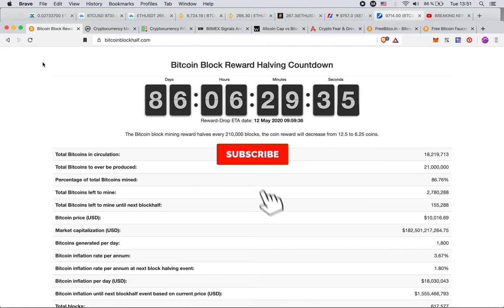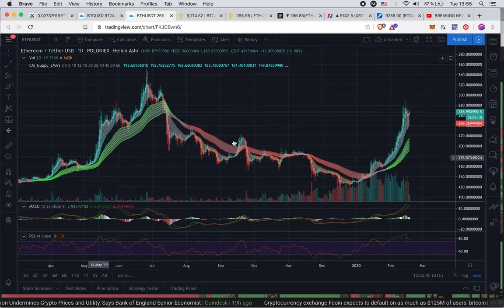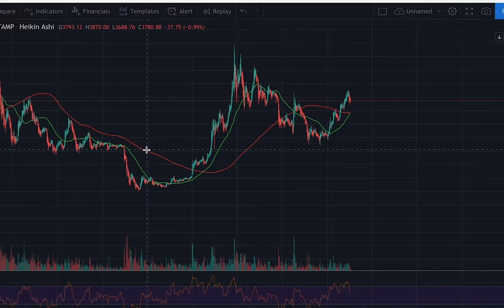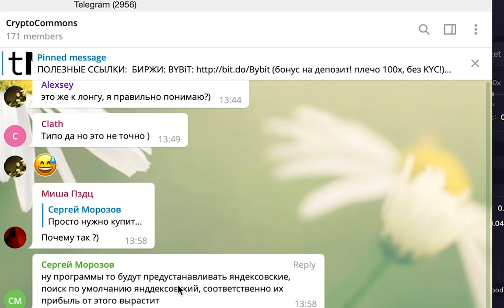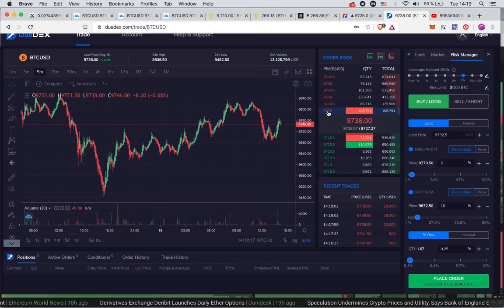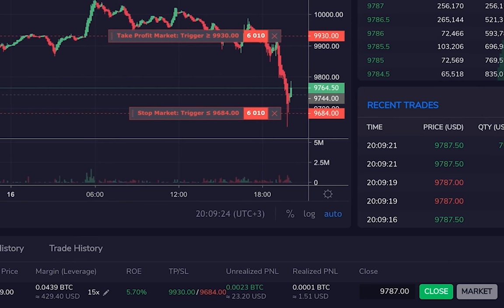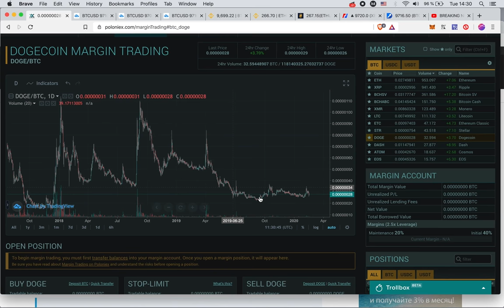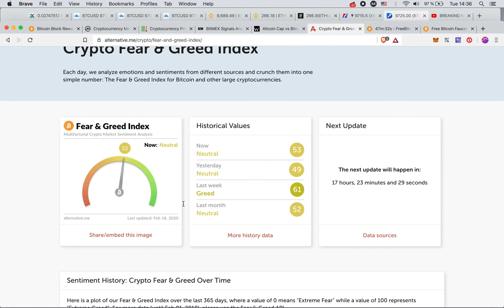БИТКОИН: ЗОЛОТОЕ (пере)СЕЧЕНИЕ !!!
BTC: 1JcJgpSHbrRwgnvLeteXNfNXxLgpDuxyMP
ETH: 0xC8b0CF755bec8155D371676D77A579D7E15fd7eD